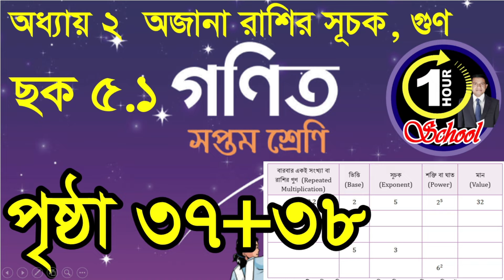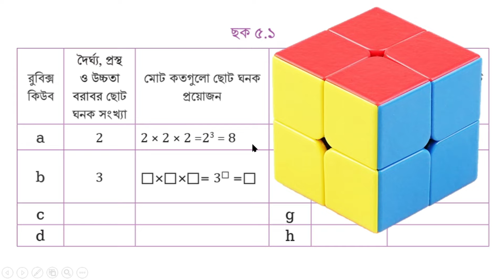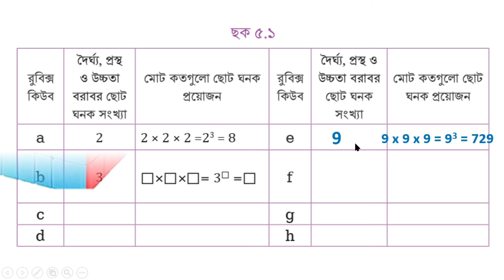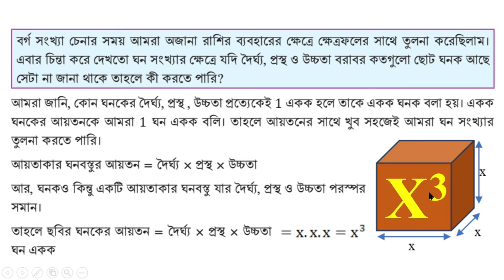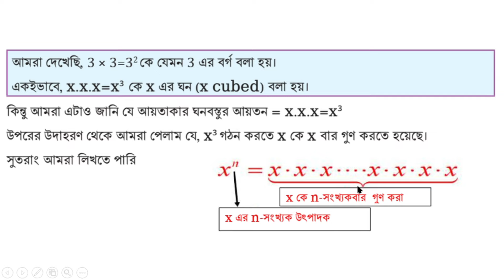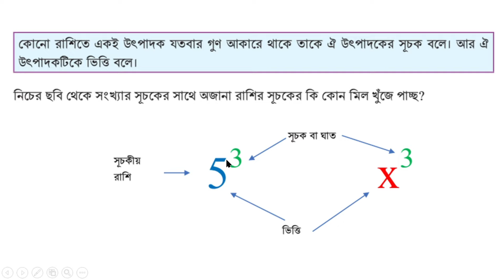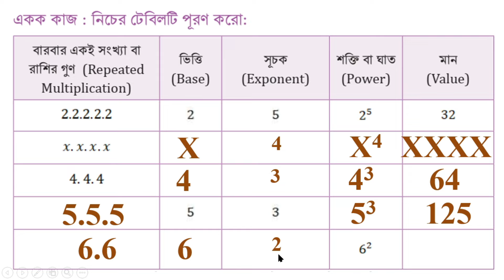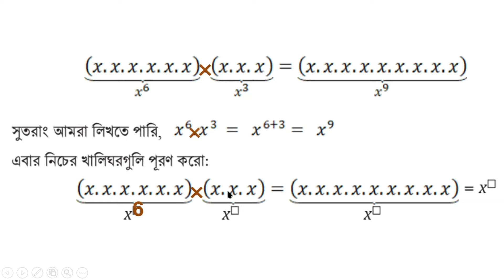Math class 7 chapter 2 Page 37+38, Class 7 Math Chapter 2, Math new curriculum, 1 Hour School, index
Math class 7 chapter 2 Page 37+38, Class 7 Math Chapter 2, Math new curriculum, 1 Hour School, index, @1HourSchool